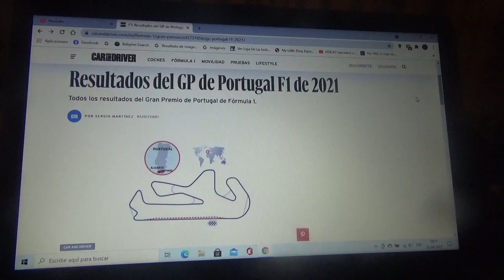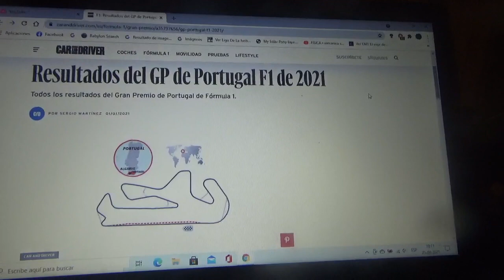Previa GP de Portugal 2021 de F1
Una breve previa de lo que será la 3era fecha de la Temporada 2021 de Fórmula 1 que se correrá en Portugal en el Autódromo Internacional do Algarve o Portimao el mismo donde estuvo como la sede oficial de la versión de la Temporada 2020 que apareció para salvar el calendario de dicho año

Nuevamente apostaré por el piloto inglés Sir Lewis Carl Davidson Hamilton para que obtenga su triunfo n°97 para acercarse así a las 100 victorias